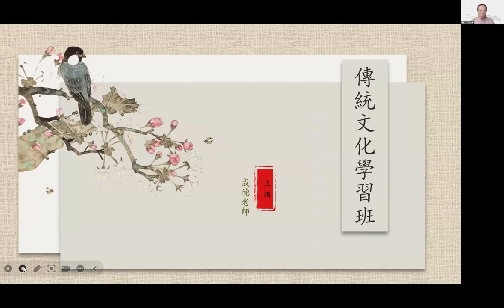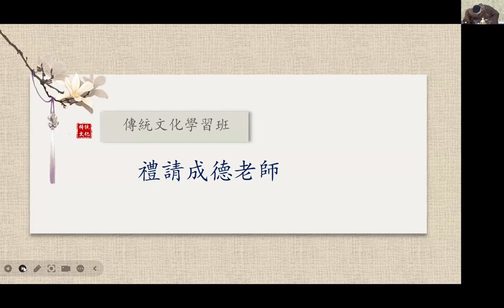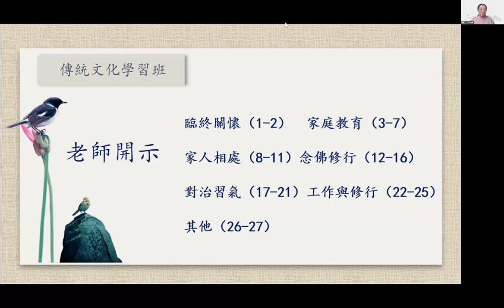成德法師 20240929《傳統文化學習班-英國》答問